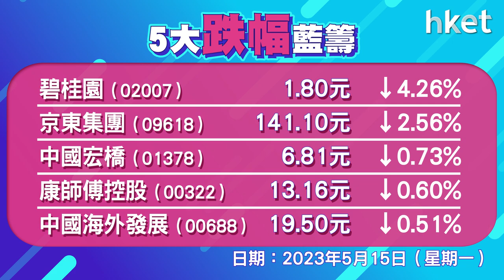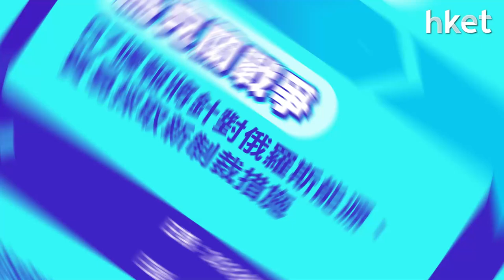恒指收報19971點，升343點 成交1016億元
恒指低開102點，其後走勢反覆向上，午後升幅擴大，曾升最多436點，高見20063點，恒指升343點。收報19971點，未企穩20000點，成交1016.2億元。科指升1.3%，報3925點。騰訊 （00700） 升近4%，美團 （03690） 、平保 （02318） 、國壽 （02628） 升逾3%，京東 （09618） 逆市跌逾2%，碧桂園 （02007） 跌逾4%。